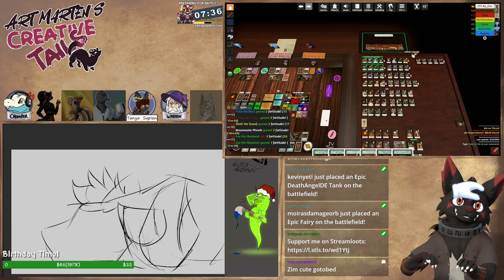Art Marten & Tabletop Sim - Red Dragon Inn - Birthday Party in the Inn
Let's do some Red Dragon Inn now through Tabletop Simulator for more of our 24 hour stream! Also we've got Whiskers doing art tonight!